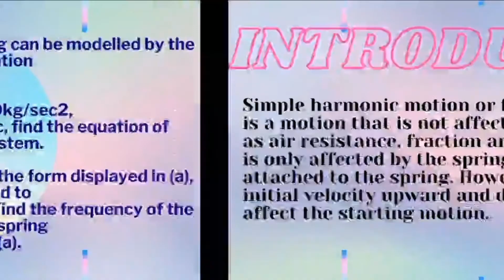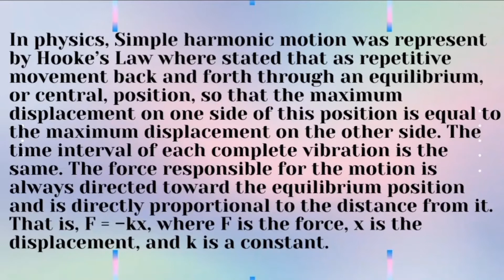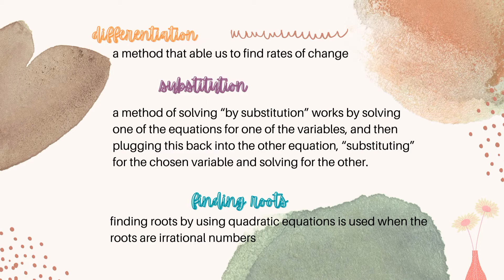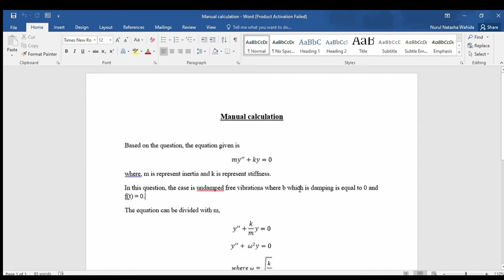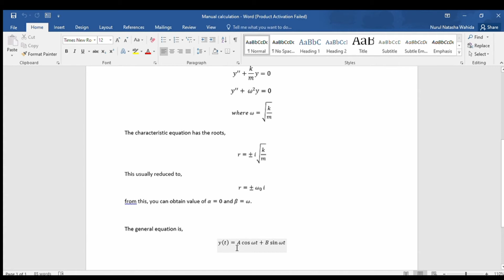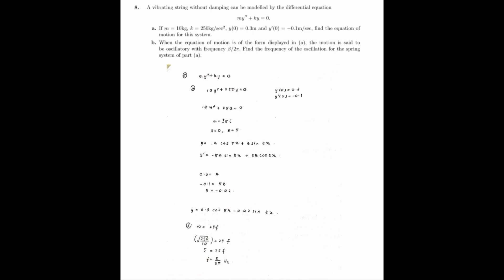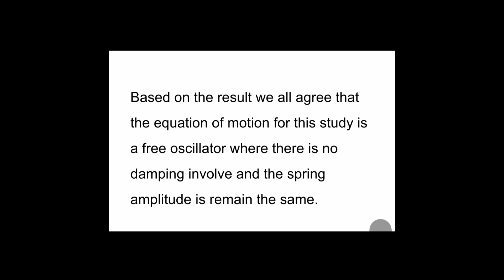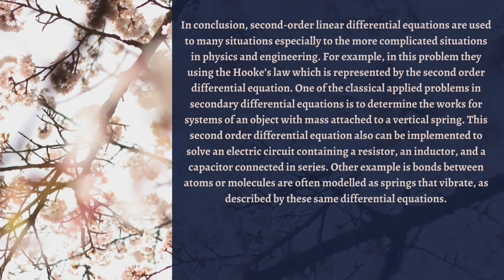Application of Second Order Differential Equation : Motion Equation [Group 3]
Hi and hello everyone, we are back again with our another presentation for second order DE Motion Equation.